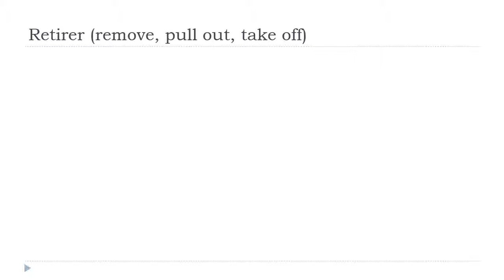من زبان فرانسه = Retirer # Indicatif Présent